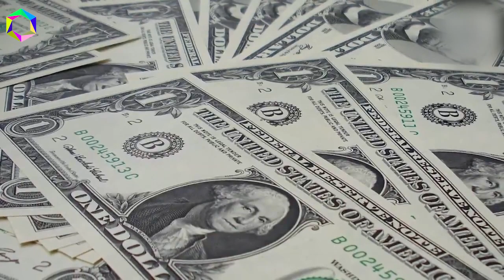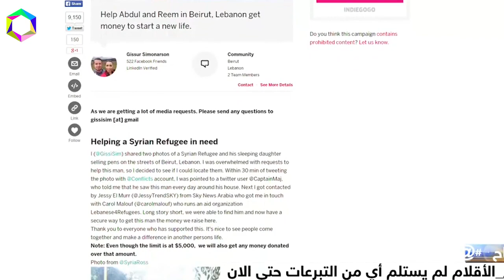تصویری که یک مهاجری که دنیا را تکان داد و قلب میلیون ها انسان را شکست